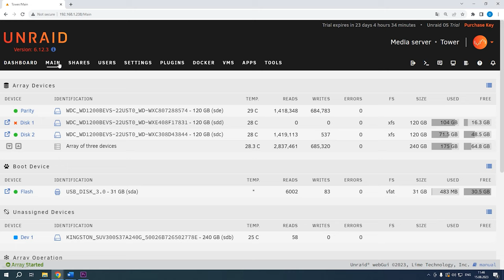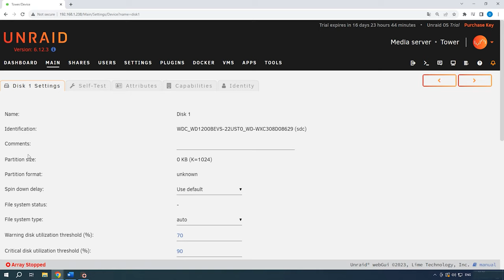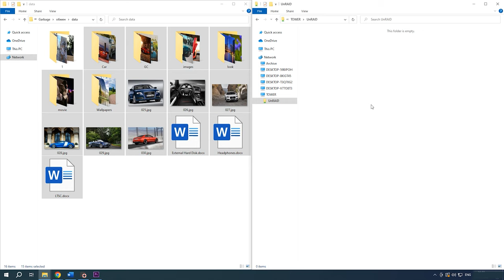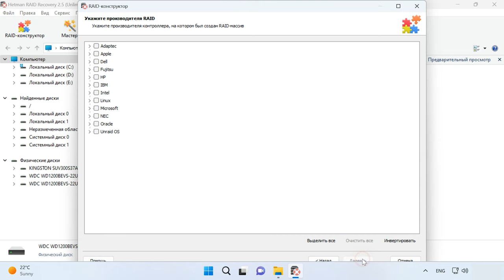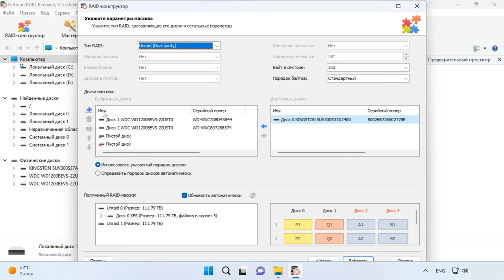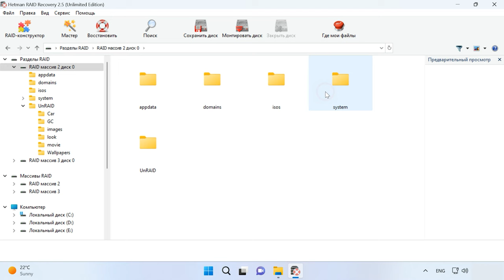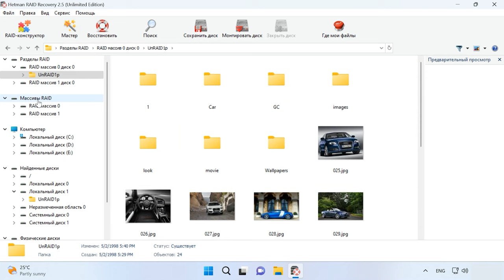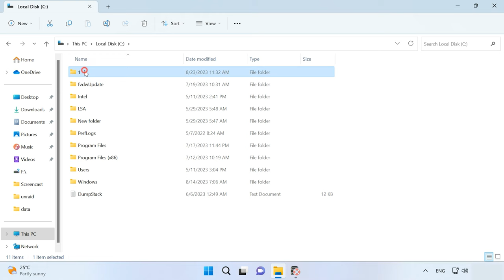Как восстановить данные с разрушенного дискового массива Unraid OS хранилища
⭐⭐⭐⭐⭐ Смотрите как восстановить данные с разрушенного дискового массива Unraid OS хранилища. Unraid OS — это встроенная операционная система, предназначенная для создания надежных хранилищ данных. Для обеспечения повышенной надежности хранения файлов операционная система позволяет собрать несколько дисков в массив.
Массив в Unraid OS отличаются от традиционных RAID технологий. Вместо того чтобы использовать классические методы объединения дисков, такие как RAID 1, 5 и т.д., Unraid использует так называемую безрейдовую концепцию.
Такой подход позволяет объединять в массив разные по объёму диски, при этом каждый диск сохраняет свою индивидуальность. Вместо того чтобы создавать строгий набор правил для распределения данных, Unraid дает возможность каждому диску хранить свои данные независимо.
Данная технология хранения не исключает потерю данных, поэтому далее в видео я покажу как восстановить файлы с разрушенного RAID и потери доступа к дисковому массиву.

Содержание:
00:00 - Вступление
01:50 - Как собрать массив из дисков в Unraid OS
04:50 - Как восстановить данные с разрушенного массива Unraid OS
09:07 - Дисковый массив с Single parity
11:58 - Заключение

В итоге если у вас осталось два диска с данными RAID можно не собирать, достаточно их просто проанализировать, если остался только один диск с данными его анализ вернет только те данные которые были на нем записаны. Если к данному диску добавить диск четности и собрать массив, то можно вернуть оставшуюся часть информации, которая хранилась на утерянном диске.
Теперь, когда вы знаете, как собрать и восстановить данные с разрушенного массива Unraid OS, вы можете обеспечить безопасность ваших данных и восстановить их в случае необходимости. Следуйте инструкциям и рекомендациям, и вы без труда сможете вернуть ваши файлы.

Другие видео